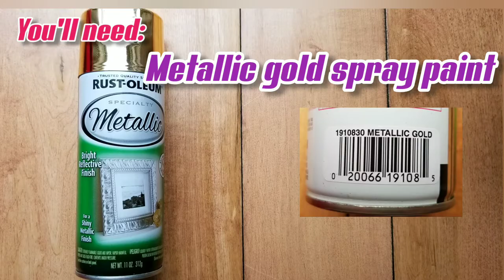HANDMADE ACORN GARLAND - POM-POMS ACORN GARLAND - DIY